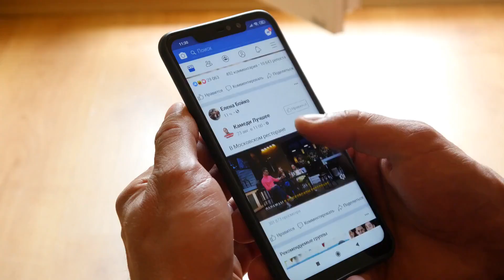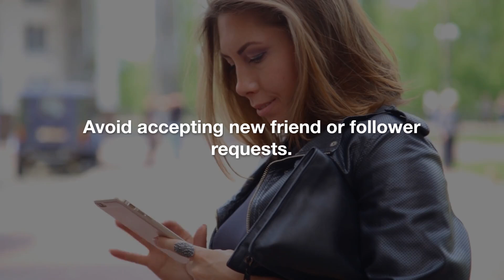Can insurance companies and defense attorneys access my social media?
There are 4.8 billion social media users worldwide, representing about 60 percent of the global population. Researchers at the University of Maine have found that people spend an average of two hours and twenty-four minutes on social media each day.

Given these statistics, it's likely that if you've been involved in an accident, you have an active social media profile and have posted before and after the incident.

This raises an important question: can insurance companies and defense lawyers access your private social media profiles?